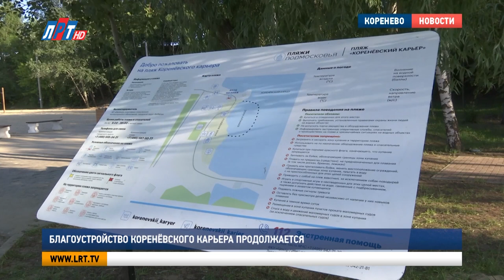Благоустройство Коренёвского карьера продолжается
В округе продолжается благоустройство береговой линии Коренёвского карьера. Как преобразится одно из любимых мест отдыха люберчан, узнал Богдан Колесников.

Для жителей обустроили зону пляжных видов спорта. Оборудовали одну из самых больших в Подмосковье трасс для занятий вейкбордом, организовали места для пляжного волейбола, футбола и самбо.

Василий Губанов, житель г.о. Люберцы: «Я очень часто прихожу кататься на саббордах. Вейком я пока ещё не занимался, но планирую в этом году попробовать. Мне очень нравятся спортивные вещи, которые делают на этом карьере. Это, во-первых, доступно, близко, удобно и всегда можно приятно провести время, не надо никуда ехать. Вышел из дома, прошёл пять минут – и здесь уже».

На Коренёвском карьере проводят занятия и для воспитанников Люберецкой спортивной школы Олимпийского резерва. Площадка позволяет на регулярной основе проводить областные и всероссийские соревнования. Есть тренировочная база для спортсменов-байдарочников и гребцов каноэ. Занятия для детей – бесплатные.

Клементий Руцкий, тренер по гребле: «Сейчас у меня занимаются 35 человек. Четыре человека сейчас претенденты в сборную Московской области. Дети приходят, с удовольствием занимаются спортом».

В этом году увеличили количество парковочных мест, оборудовали лестницу, деревянные пешеходные помосты. Планируют благоустроить берег со стороны Озёрной улицы. Сюда тоже завезут кварцевый песок, благоустроят выходы в воду, установят дополнительные кабинки для переодевания и биотуалеты.

Елена Михеева, жительница г.о. Люберцы: «У нас многодетная семья, у меня пять дочек. Две старших уже здесь постоянно. В целом я очень довольна, не понимаю чьих-то там претензий. Понятно, что нельзя сделать всё бахом, чтобы из пыли всё выросло. Но народ старается, зачем ему кто-то пытается мешать, я не понимаю».

Елена Потёмкина, жительница г.о. Люберцы: «Я очень довольна улучшениями, которые здесь происходят. У меня ребёнок с аутистическим спектром. Очень трудно найти спорткомплексы, кружки, которые готовы работать с ним, а здесь ему нравится, я вижу, что он открывается. Моему ребёнку нравится, у него глаза загораются. Он старается, пытается, это та же самая нейрокоррекция».

Концепция дальнейшего развития Коренёвского карьера разработана. Она включает в себя создание лыже-роллерной трассы и трассы катания на тюбингах, расширение парковочного пространства и организацию дополнительной пляжной зоны с летними кафе и кинотеатром.